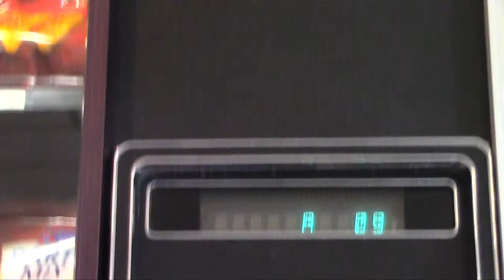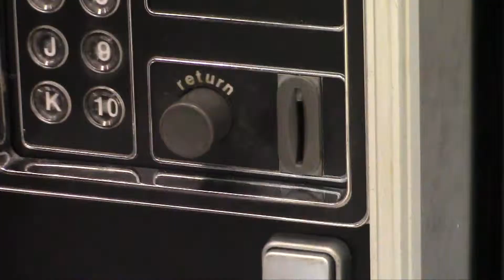dortios commercial 15